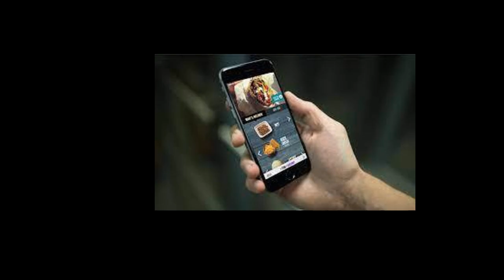The Story of Taco Bell